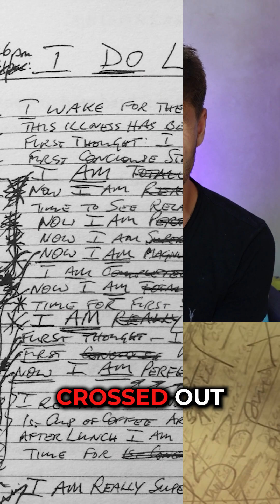The Musical Prodigy with a Seven Second Memory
This short video essay is attempting to tell the incredible life of Clive Wearing. A kind musical genius who was impacted by one of the worst cases of retrograde amnesia ever seen.

There's so much more I wanted to include in this story. For anyone who wants more detail into Clive and his life, I would strongly advise watching the longer form video below.